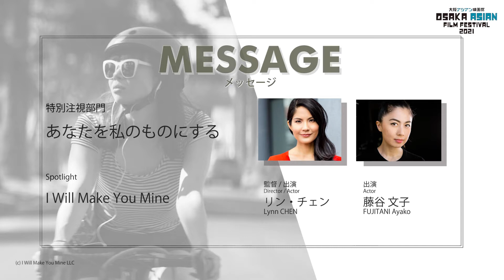OAFF 2021 『あなたを私のものにする / I Will Make You Mine』メッセージ Message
『あなたを私のものにする』リン・チェン監督/出演、藤谷文子/出演 メッセージ
第16回大阪アジアン映画祭
特別注視部門
作品詳細はこちら

Message from Lynn CHEN, Director/Actor of " I Will Make You Mine",
FUJITANI Ayako,  Actor of " I Will Make You Mine"
Osaka Asian Film Festival 2021
Spotlight
More details: